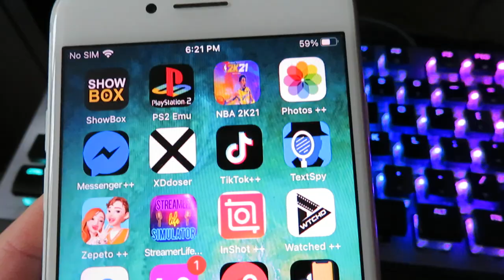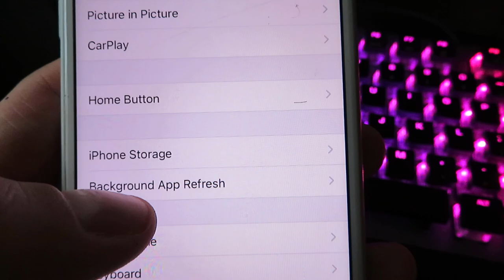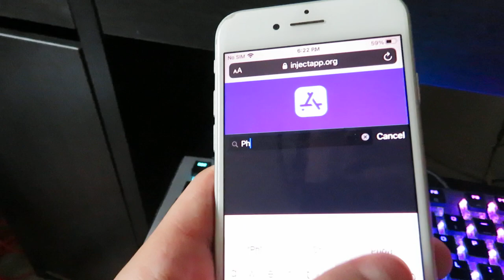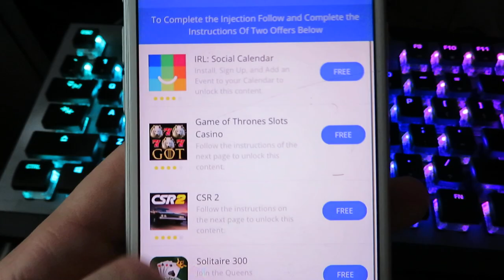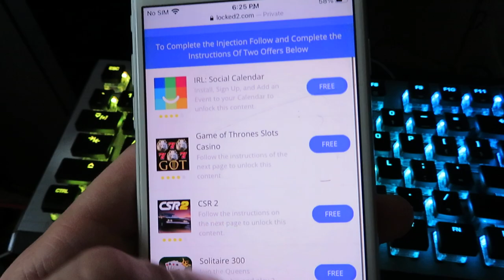How to Recover Permanently DELETED Photos & Videos on iPhone iOS iPad 2022 Tutorial!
Hey Youtube today we are going to download and install the Photos+ app so we can Recover Permanently DELETED Photos & Videos on iPhone iOS iPad! We can access these files in the photo+ app!